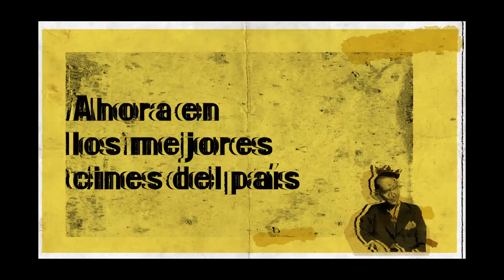MARTÍNEZ DE HOZ [trailer]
Dirección: Mariano Aiello